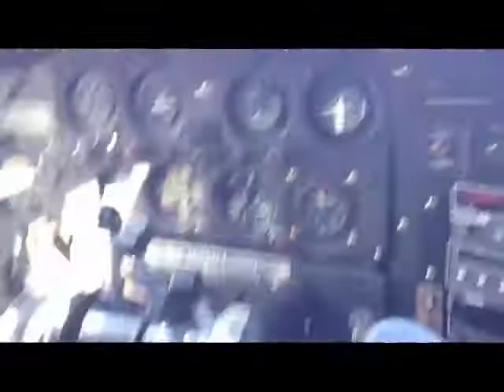Bar River Turbine Otter Flying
Departing Bar River Ontario, out of the "Ditch" with Lenny in the Turbine Otter, October 3, 2012